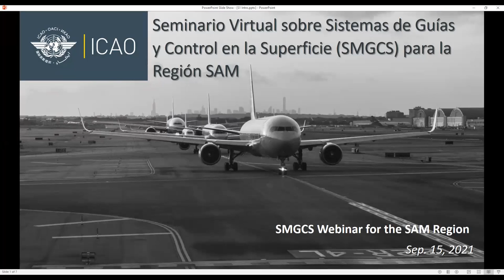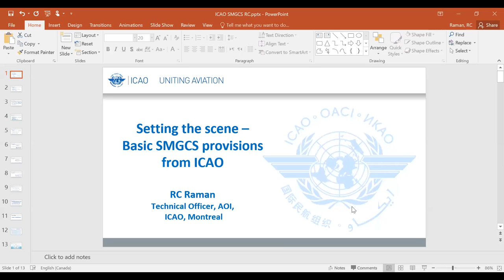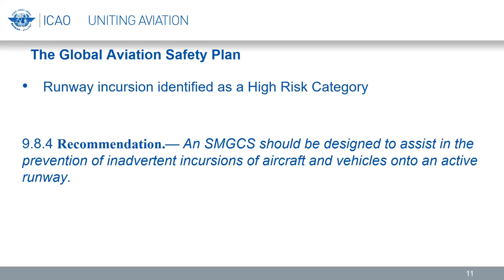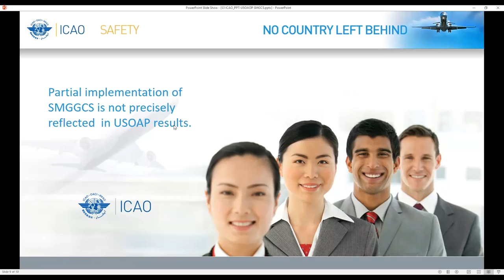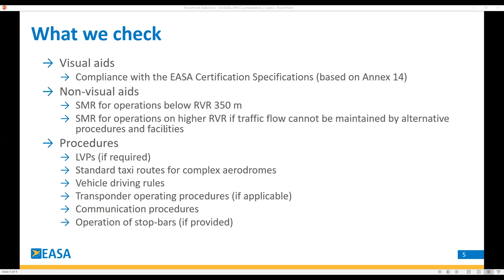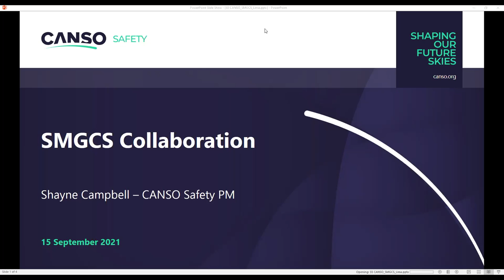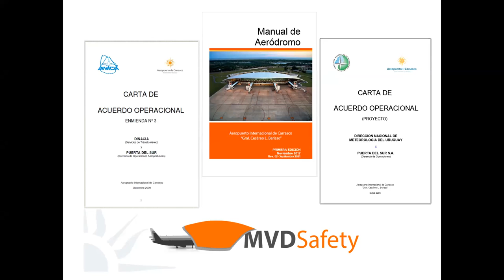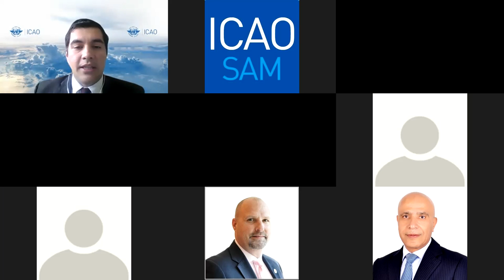Surface Movement Guidance and Control Systems (SMGCS) Webinar for the SAM Region